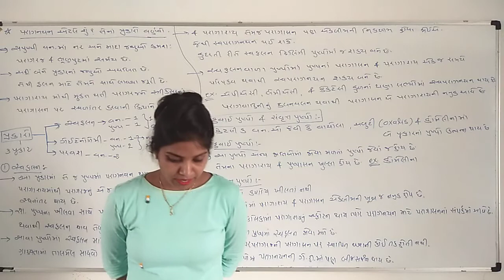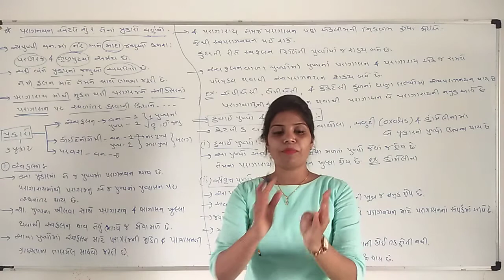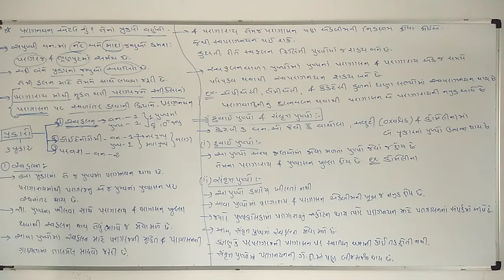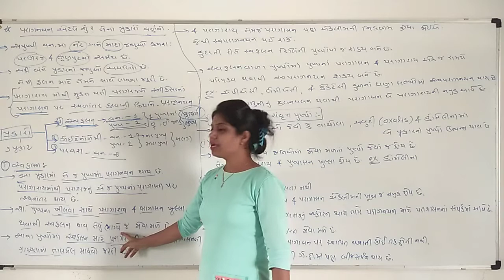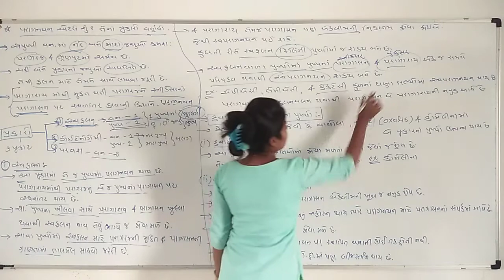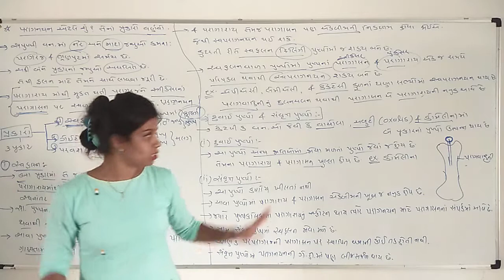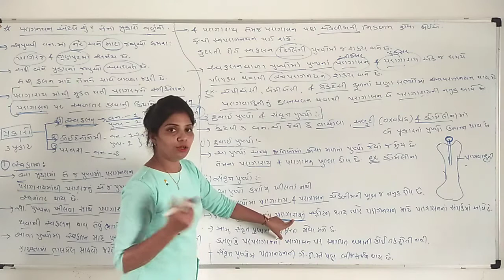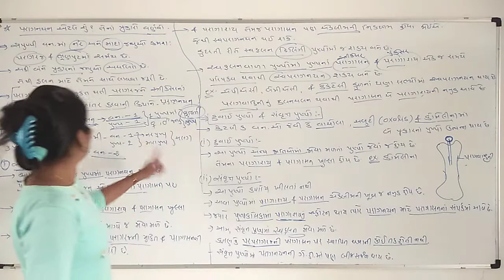Hetal Tandel (12th Biology)Ch-2(Lecture - 10)guj.med.